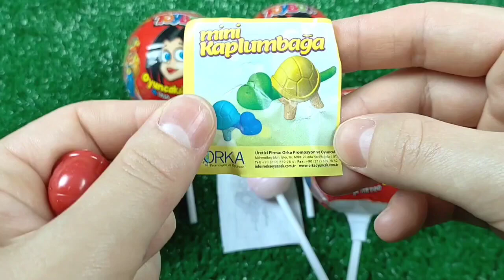ASMR Mukbang 두찜 신메뉴 스팸부대 찜닭먹방 떡볶이 튀김 치즈볼 Spicy Noodles Tteokbokki Chicken Eating.I HIU 하이유,candy